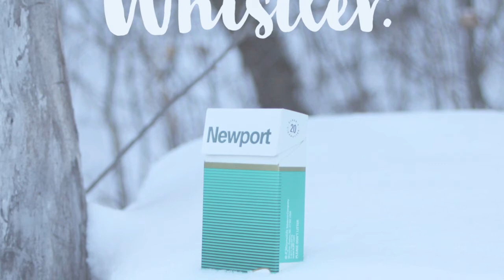Big A - Whistler (Prod. cBech)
Welcome to Whistler, enjoy.